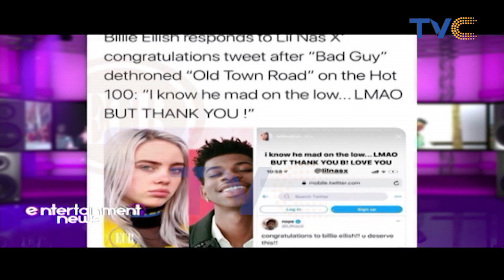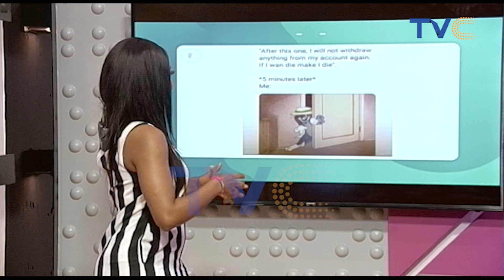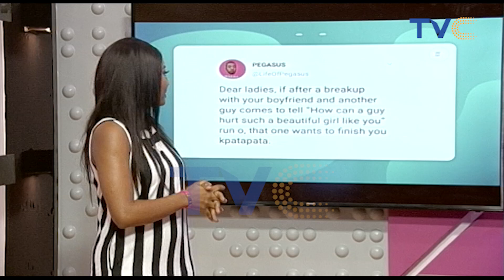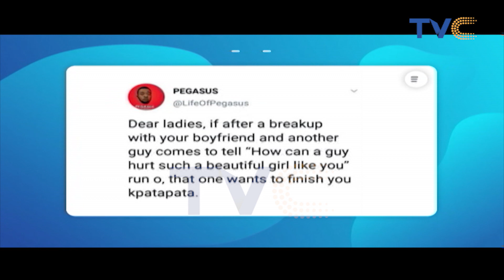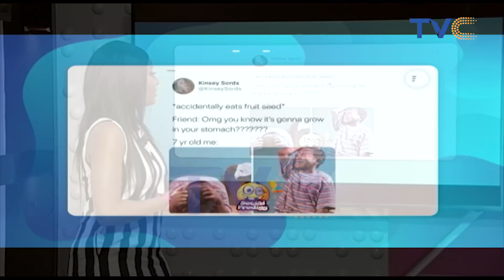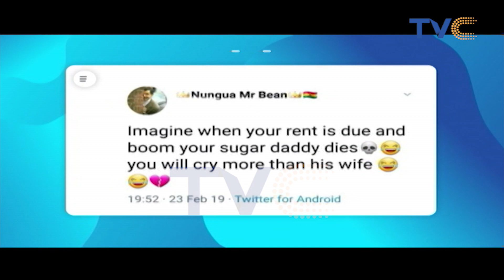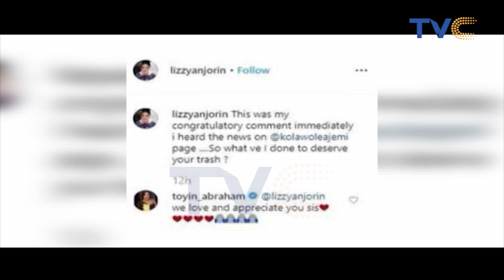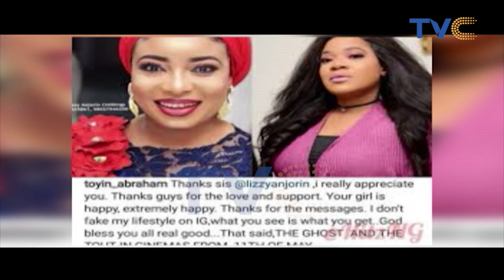What You missed On The Throwback Thursday Edition of Entertainment Splash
Entertainment Splash 22nd, August 2019.